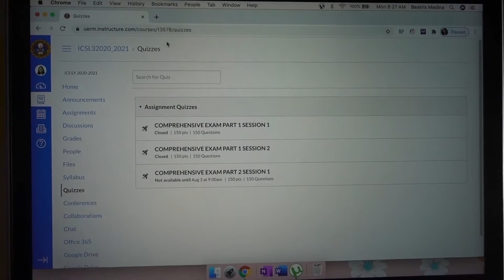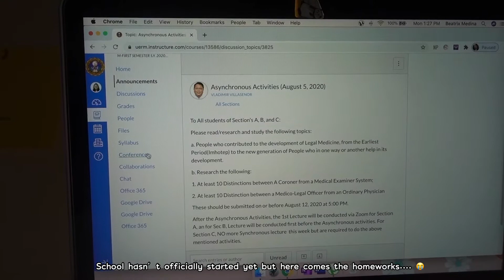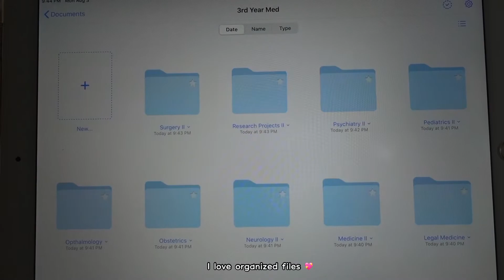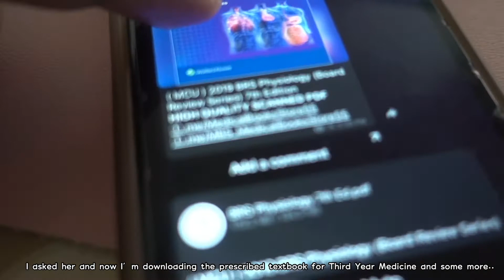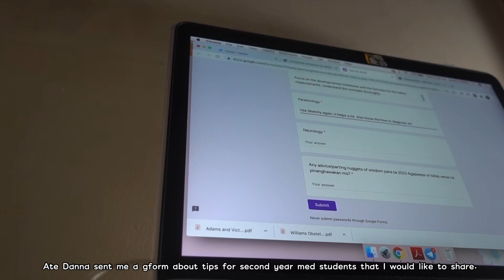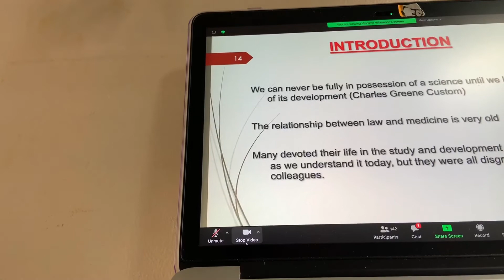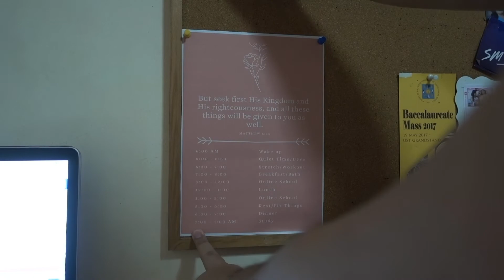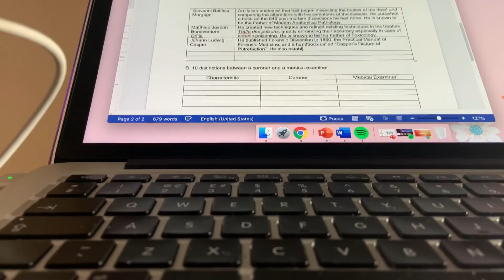vlog ✨ | first week in online med school in uerm (third year med, compre exam, zoom lectures) 💻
Henlo!

Thank you for spending time to watch my video. This is what happened on my first week of online medical school (as a third year student). It was an overwhelming week, definitely. I will try my best to upload regularly/weekly. (Every Sunday at 10:30AM)

Music 🎵
☑️ Chill Type Beat Branch - Lukrembo
☑️ Chocolate - Lukrembo

Filmed on: Iphone XR & Sony RX100V
Edited on: VLLO
Get to know me more:
📌 What is your School? UERM College of Medicine
📌 What year are you in? Currently (as of this video upload), 3rd Year Student
📌 What is your Pre-Med? BS Bio (in UST)